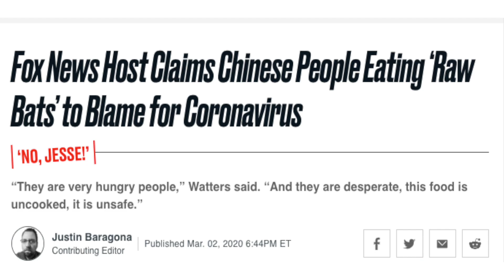The Battle For White Gold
Stop buying asswipe like the world is gig to end